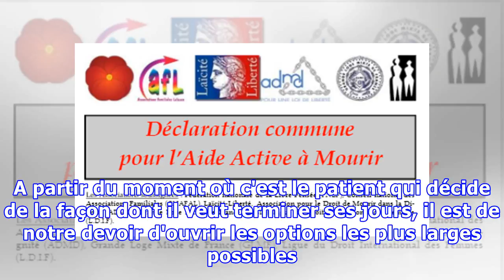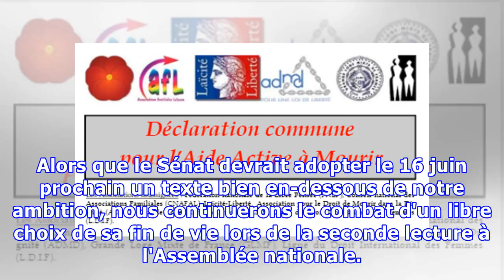Assistance médicalisée active à mourir: le combat continue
SANTÉ - Vendredi 5 juin, la Cour européenne des droits de l'homme a autorisé l'arrêt des soins à Vincent Lambert, maintenu dans un état de conscience minimale sans succès d'amélioration depuis sept ans. La CEDH rejoint ainsi la décision du 14 février dernier du Conseil d'Etat en France et permet enf...